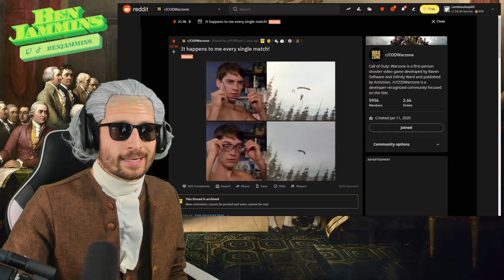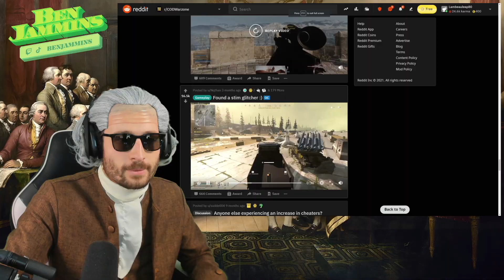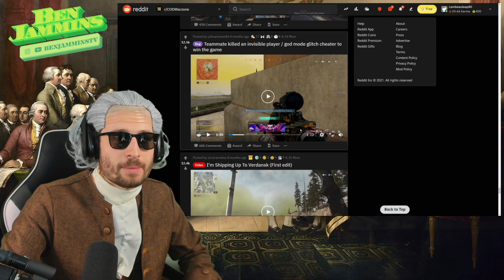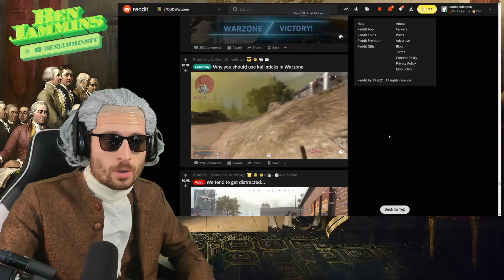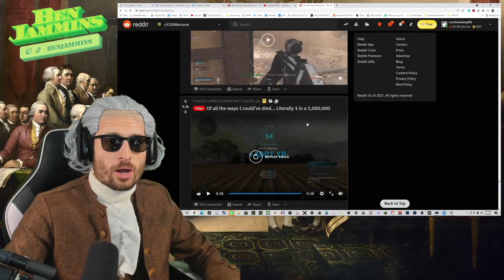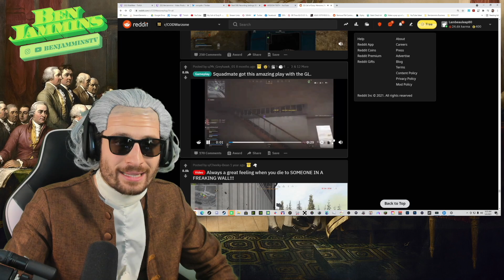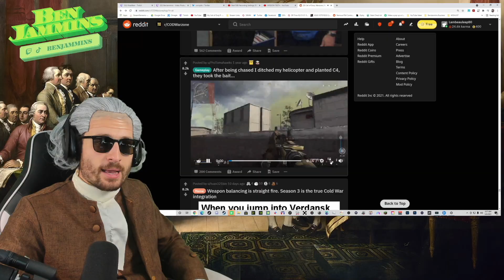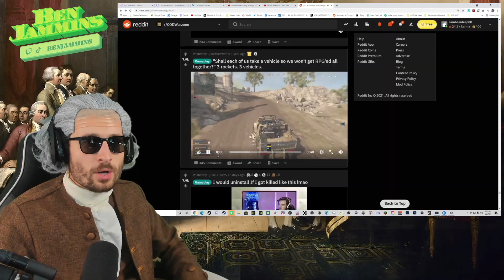Reacting to CRAZIEST COD Warzone Moments EVER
BenJammins reacts to some of the most insane and hilarious Call of Duty Warzone battle royale gaming moments and clips. Which one is your favorite?

Chapters:
0:00 Intro
0:10 Defeating Wall Hackers
0:34 Bird? Or Parachute?
0:50 Dumpster Saves Life
0:57 Trading Kills TWICE
1:26 Clutch Dub
2:11 Fear in the eyes
2:28 Hacker vs. Riot Shielder
3:03 EXTREMELY Long Snipe
3:22 Killing Stim Glitcher
3:45 Knocking all 4
4:05 Destroying THREE Helicopters
4:16 Aimbotting Peasant
4:45 Synchronized Flying Tragedy
5:08 Fake Death Clutch Dub
5:32 Sweaty Players Be Like
5:40 Cool Play on Array
6:02 Taking out full team of campers with limited ammo
6:20 Winning against Invisible God Player
6:42 Insane Team Wipe
7:13 Killing teammate for cheating
7:24 BenJammins' Fake Death - HE WASN'T DEAD
8:05 FAIL while parachuting
8:18 Big Bertha SAVES THE DAY
8:31 FASTEST Bounty Completion
8:45 Epic Molotov Toss
9:11 Beautiful Sniping Victory
9:35 Sticks are OP
9:43 Big Bertha SLAM
10:00 Resurrection ON TOP of Vehicle
10:16 Player saved by miracle Bertha
10:34 Trick Shot
10:42 The whole team goes swimming
11:01 Parachuting into an Assassination
11:14 Finishing move FAIL
11:30 Dam Trickshot Victory
11:45 200 IQ Window Jump
11:57 INSANE COLLAT
12:11 FaZe Dirty Trickshot
12:23 God of Death says not today
12:39 Fresh outta Gulag Team Wipe
13:02 Big Brain Plays
13:15 Sneaky Ninja
13:30 Wall Bangs
13:48 Jug vs. Bush Camper
14:15 6 Kills 10 Seconds
14:28 Clutch Dub
15:19 Grand Theft Auto Team Wipe
15:29 Best Grenade Launcher Play Ever
15:46 Gulag Kill with Rock
15:55 Smooth Snipe
16:03 Worst Hacker Ever
16:20 1 bullet remaining
16:28 Assassination Fail
16:43 C4 on Drone Team Wipe
17:03 Nice Collat
17:13 C4 Delivery into Big Bertha
17:19 Munition Box Double Kill
17:37 Overconfidence Kills
17:55 C4 Strapped to Heli
18:03 Best Victory with Big Bertha.
18:31 Spray-paint distraction
18:43 Grenade Launcher Surprise
18:55 Crazy Coincidence Revenge
19:37 Another Spray-paint distraction
19:55 Teammate Sacrifice
20:06 Crazy Sequence
20:31 It's MY bunker now
20:52 Post Gulag ATV Triple Wipe
21:06 That's one way to wipe a team
21:30 RPG x 3

Description tags boi: battle royale, funny moments, proximity chat, prox chat, voice comms, Cold War, modern warfare, trolling gamer, Timthetatman, MarleyThirteen, warzone funny moments, Warzone highlight compilation, compilation warzone